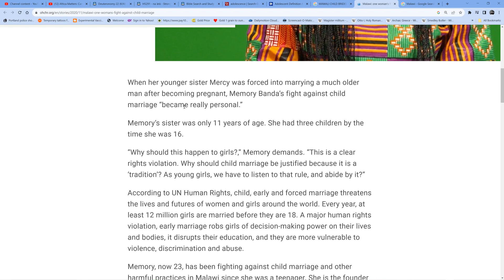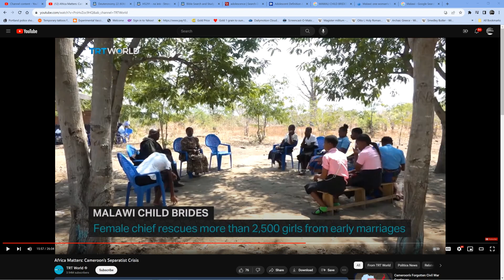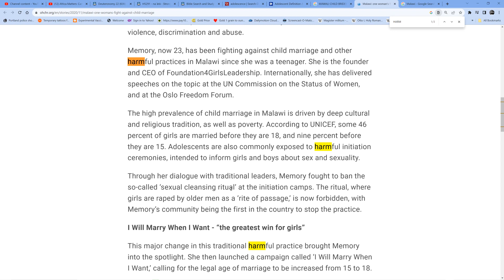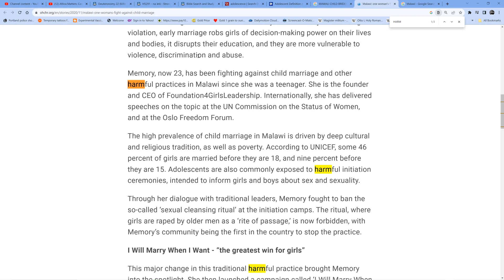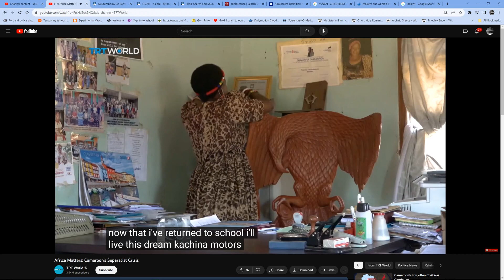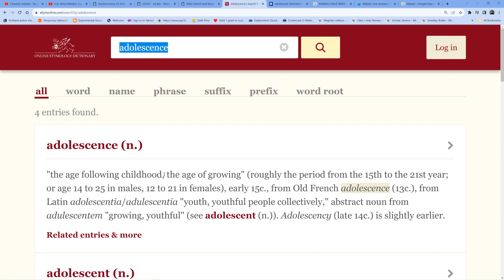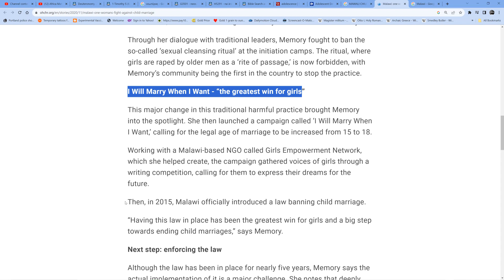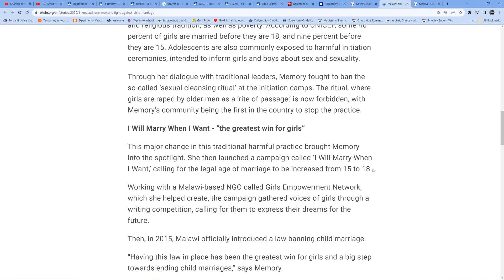I Will Marry When I Want The Greatest Win For Girls (Marriageable Age)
ELECT ENDURE🪔🕎